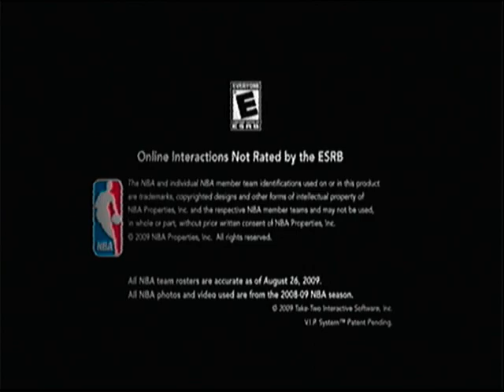The Reason Why... (Volume 1) - A NBA 2k10 Blocktage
(1) JR & PH7 - 'Zone To Da Night Life' (ft. Median)

gamertag: boltokPwnage

This video is not intended to surpass any copyright law.

NBA 2k10 is the property of 2k Sports